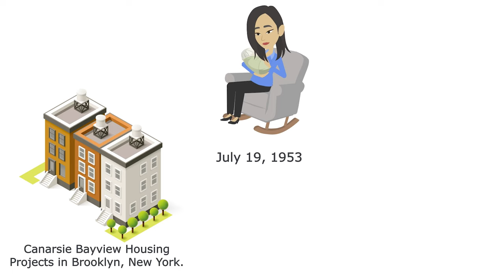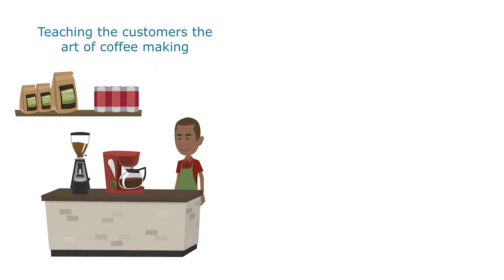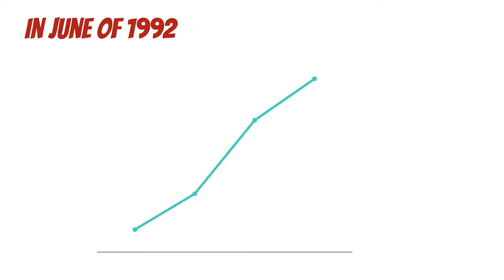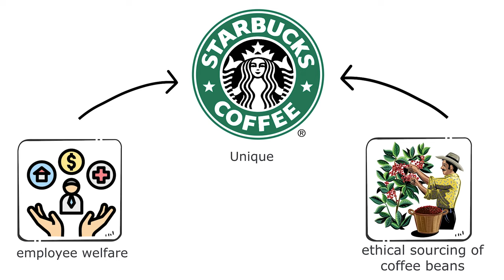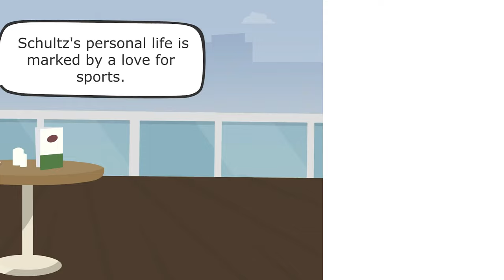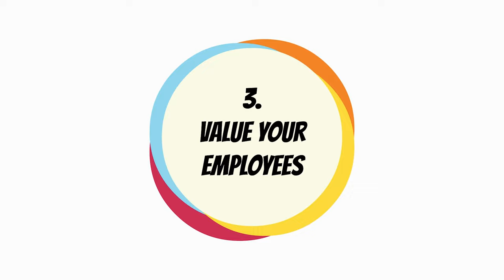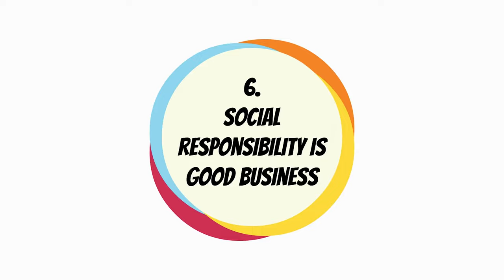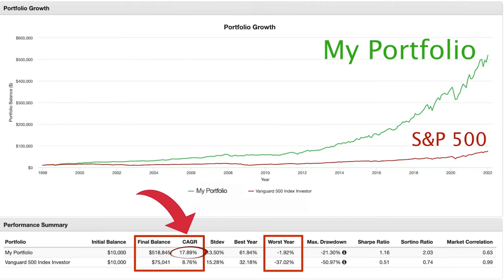Howard Schultz Biography - How he Created Starbucks Coffee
Onward: How Starbucks Fought for Its Life Without Losing Its Soul, Howard Schultz

🤫 Receive my Free Privates Emails, with all my Secrets to Become Financially Independent Quickly

✶✶✶✶✶✶✶✶✶✶✶✶✶✶✶✶✶✶✶✶✶ TRADING / INVESTMENT ✶✶✶✶✶✶✶✶✶✶✶✶✶✶✶✶✶✶✶✶✶
💸 Train yourself buying Stocks, Cryptos, ETF, with a FREE $100k virtual account

📚📚 My List of Books you MUST Read ASAP (will change your live) (Dozens are Free):

✶✶✶✶✶✶✶✶✶✶✶✶✶ 💻 Create your online business in just a few clicks 💻 ✶✶✶✶✶✶✶✶✶✶✶✶✶